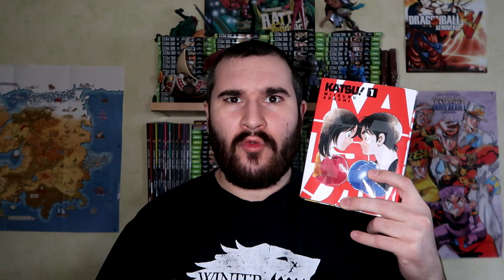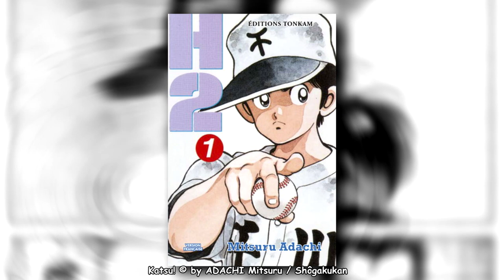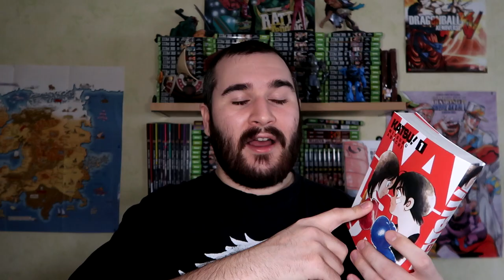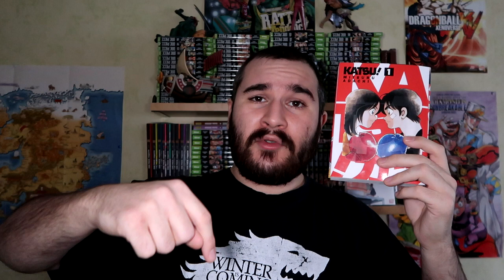MANGA À CHAUD #04 : KATSU ! [2023]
Mitsuru Adachi revient avec Katsu !